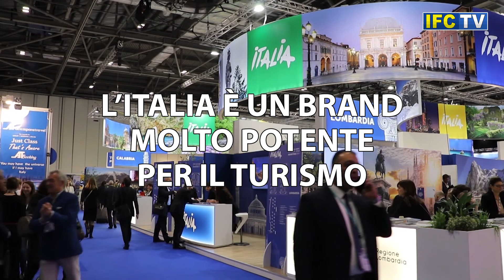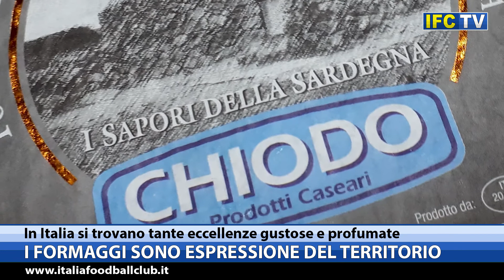IFC TG: Enit, Italia e turismo, Formaggi italiani, Matera 2019: olio dei Sassi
L’ITALIA È UN BRAND MOLTO POTENTE PER IL TURISMO
Non ci sono solo città d’arte e si vuole puntare sui “repeater”

I FORMAGGI SONO ESPRESSIONE DEL TERRITORIO
In Italia si trovano tante eccellenze gustose e profumate

OGLIAROLA, L’OLIO DEI SASSI DI MATERA
La cultivar cresce sulle rive del fiume Bradano, in Basilicata

BUSILACCHI: “LA CALOTTINA È UN’EMOZIONE, UN ONORE”
Dal calcio alla pallanuoto per l’orgoglio di rappresentare l’Italia